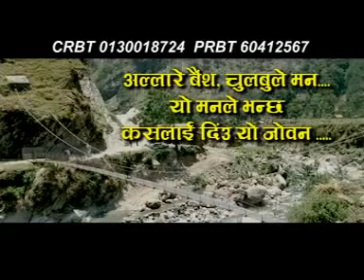Aja bholi malai choli Nisha Sunuwar LEKHU REGMI HD YouTube